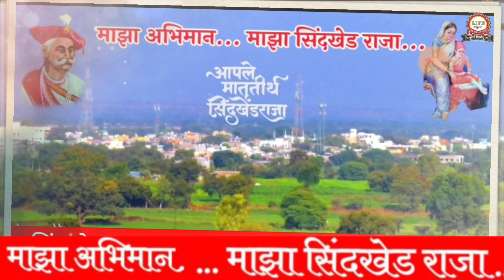जाधव वंशजांनी मागणीला दर्शवला विरोध.sindkhed raja jijau nagar#namkarn#buldhana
मातुतीर्थ  सिंदखेड राजा नगरीचे नामांतराचा विषय सध्या चर्चेचा विषय बनला असून, गाव चे नवे तर बुलढाणा जिल्ह्याचे नाव जिजाऊ नगर करण्यात यावे, व राजे लखुजीराव जाधव यांनी दिलेले सिंदखेड राजा हे नाव कायम ठेवावे, अशी शिवाजी राजेजाधव  मागणी केली.
sindkhed raja
buldhana lakhoji rao jadhav